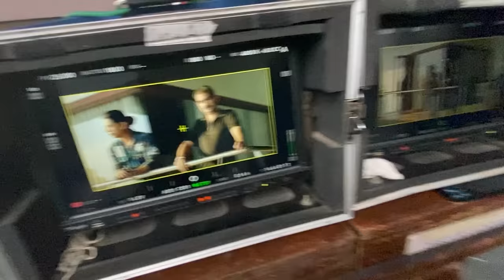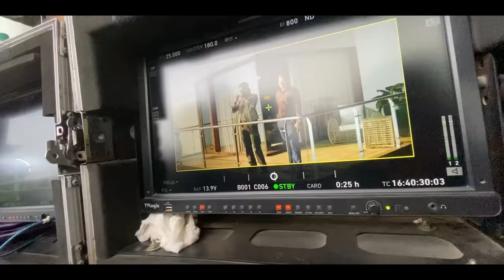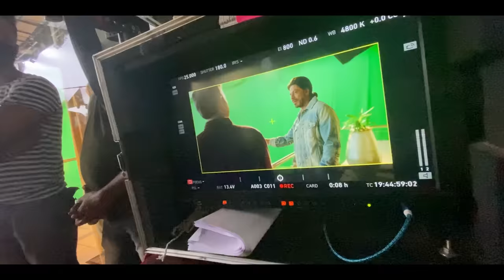THE SRK VLOG - VLOG 89